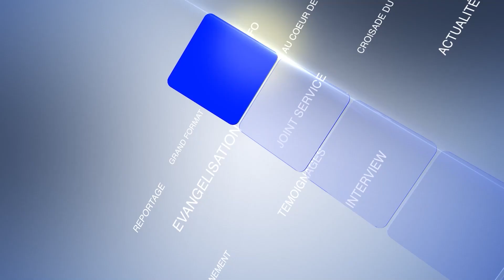RTVC INFO - LES NOUVELLES DE L'ACADEMIE PASTORALE DE LA CMCI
Ouverte depuis les 07 Février Dernier l'académie Pastorale se poursuit tous les Jours jusqu'en Fin Mars 2023. Elle accueille en plus des anciens et des missionnaires de la CMCI Côte d'Ivoire, 10 Pasteur venus du Cameroun, de la Centrafrique et du Gabon.